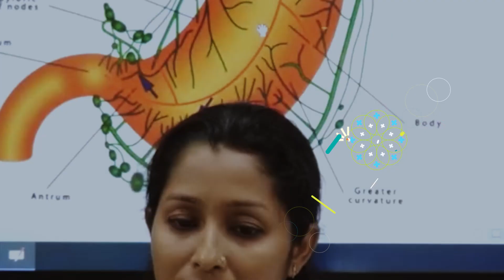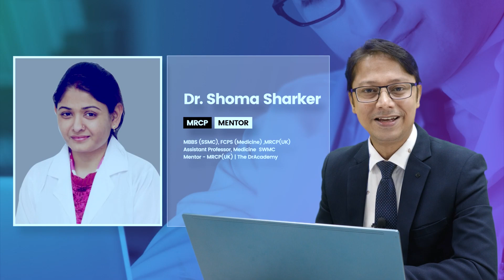MRCP (UK)-1 COURSE [6/4/3 MONTHS] | 🧑‍💻 ONLINE & OFFLINE | THE DRACADEMY !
✌️ COURSE TYPE: 👨‍💻ONLINE  & 👨‍🏫 OFFLINE

📚A Complete Lecture Notes (15+ Books/Printed Copy)
📚 Question Bank-01(ePassMedicine/e-Learning)
📚 Question Bank-02 (ePasTest/e-Learning)
📚 Question Bank-03 (eOnExamination/e-Learning)
📚 Question Bank-04 (eMedical Master Class/e-Learning)

👨‍⚕️Dr. Md. Habibur Rahman
MBBS(DMC), MRCP(UK)
BCS(Health), FCPS-II, D-Card(Course)
National Institute Of Cardiovascular Disease(NICVD)
Mentor - MRCP(UK) | The DrAcademy

👩‍⚕️Dr. Jannat Ara Akter Riva
MBBS (DMC), FCPS Part II Trainee (BSMMU),
MRCP (PACES)  MSc (UCL, UK)
Commonwealth Scholar (2020/21)

👩‍⚕️Dr. Pooja Rakshit
MBBS (IPGME&R, SSKM HOSPITAL) (INDIA)
MRCP (UK) (London)
Consultant - Physician
Meridian Hospital, Varanasi, India

👩‍⚕️Dr. Shoma Sharker
MBBS (SSMC), FCPS (Medicine) ,MRCP(UK)
Assistant Professor, Medicine SWMC

👨‍⚕️Dr. Animesh Kumar Kundu
MBBS (Dhaka Medical College)
MRCP(UK), BCS (Health),

👩‍⚕️Dr. Fatema-Tuz Johra Bristy
MBBS(SOMC), MRCP (UK)
PGT (Internal Medicine)
Ex: Specialist(Medicine) (IOM-UN)
Ex: Sr IMS (COVID19 response) Relief International
Current : SIMO (WHO)